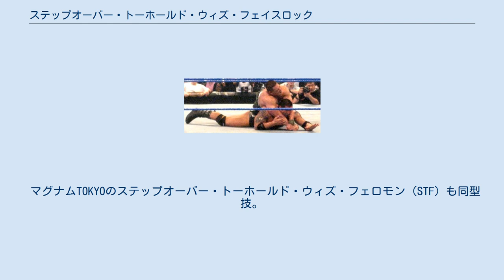ステップオーバー・トーホールド・ウィズ・フェイスロック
ジョン・シナによるSTF。
 ステップオーバー・トーホールド・ウィズ・フェイスロック（Stepover Toehold With Facelock）は、プロレス技の一種である。
略称はSTF（エス・ティー・エフ）。
 うつぶせの相手の片脚を両脚で挟むことにより、固定して足首と膝を極めて、そのまま覆いかぶさると同時に自身の腕で相手の顔面を抱え込んでフェイスロックの要領で顔面を締め上げる。
極技、関節技（複合関節技）あるいは締め技に分類される。
 原型はルー・テーズがクロスフェイスの呼称で用いた相手に実力差を知らしめる裏技であった。
テーズ道場では頻繁に使われていた技であったが名前のない技であった。
原型のSTFは自身の片腕で相手の反対側の腕の手首を掴み、もう片方の腕を逆手にして肘辺りを相手の顔面に押しつけて締め上げる相手の全身をねじ切るような技であったが、バリエーションとしてセッド・ジニアスがフェイスロック式を考案。
テーズ道場でコーチを受けた蝶野正洋がフィニッシュ・ホールドとしたことで知られるようになった。
 蝶野正洋が第一人者として知られる他にセッド・ジニアス、テーズ道場の師範代であるマーク・フレミング、テリー・ゴディ、ゲーリー・オブライト、本田多聞、ヒデオ・イタミ、BUSHI、ジュリアがいる。
また、ジョン・シナはSTF-Uの名称で使用。
しかし、末尾の「F_U」はFuck youの意味を込めた名称であったため、PG指定を避ける意味もありのちに技の名称をただのSTFにしている。
 Sareeeが蝶野から使用許可を得た初めての選手となる。
 セッド・ジニアスも多数のバリエーションを持っており、相手の上半身をフルネルソンやハーフネルソンに捕らえたり、サソリ固めからステップオーバーして相手の両脚をフックして動けなくさせるバリエーションも披露。
 また、2004年12月8日には蝶野がキックボクシングジム「TARGET」巣鴨本部で会長の伊藤隆と行った公開練習でSTFの体勢から、そのまま仰向けに相手を、ひっくり返す裏STF「FTS」を発表して、これがある時点で最新のSTFバージョンとなっている。
このFTSは脚を極めているかいないかの違いで馳の裏STFとは微妙に異なっており、馳考案の裏STFは脚を完全に固定していない（両脚で相手の脚を固定しているのみ）のに対してFTSは相手の脚を固定した上で完全に極めている状態である。
 マグナムTOKYOのステップオーバー・トーホールド・ウィズ・フェロモン（STF）も同型技。